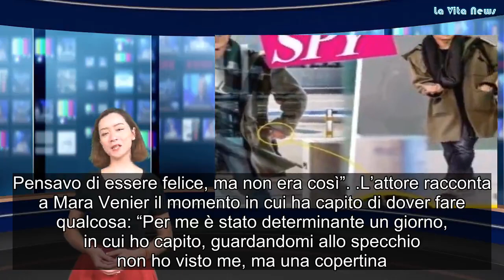Gabriel Garko e Gabriele Rossi L’attore si sbottona e racconta tutto a Domenica In